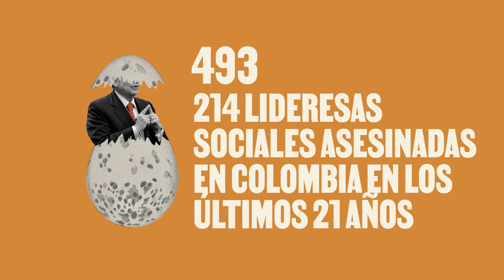214 lideresas sociales asesinadas en Colombia en los últimos 21 años - Huevos Revueltos con Política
Mañana se conmemora el día internacional de las luchas de las mujeres. En Colombia, esas luchas van desde la defensa de la autonomía de los cuerpos hasta la protección del medio ambiente y de sus hijos y compañeros para que no sean reclutados en grupos armados ilegales. Esas luchas han cobrado la vida de 214 mujeres en los últimos 21 años, según una investigación de Somos Defensores. En el episodio de hoy hablamos con Astrid Torres* sobre qué pasa cuando la voz de una líder es silenciada en Colombia.

*Astrid es la coordinadora de Somos Defensores, una plataforma que visibiliza las luchas de los líderes sociales en Colombia. Su campaña “Historias Inconclusas” busca llamar la atención sobre la impunidad de la investigación de los casos por parte de la Fiscalía.

Puede encontrar información acá

Para saber más sobre los asesinatos de líderes sociales puede leer:

Las caras de los 177 líderes sociales asesinados en 2023.

Chequeo de datos: Tatiana Duque, coordinadora de pódcast de La Silla Vacía.
Producción: Fernando Cruz y Juanita Escobar, periodistas de La Silla Vacía.
Foto de portada: Alcaldía de Bogotá.

Más de La Silla pódcast:

¿Quieres aprender de pódcast, hacer un pódcast como este o grabar tus contenidos sonoros?

En La Silla Vacía te ayudamos y damos las herramientas. Para mayor información y precios, consulta acá:

Un espacio de cuña en Huevos Revueltos puede ser suyo, excepto para contenido político y electoral.

Más de La Silla Vacía